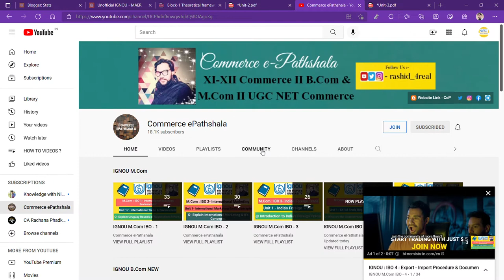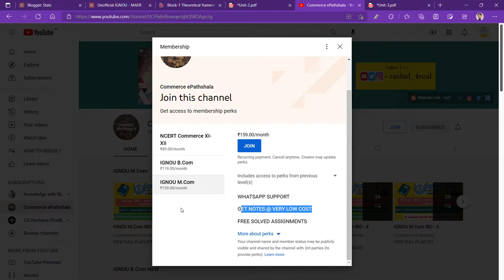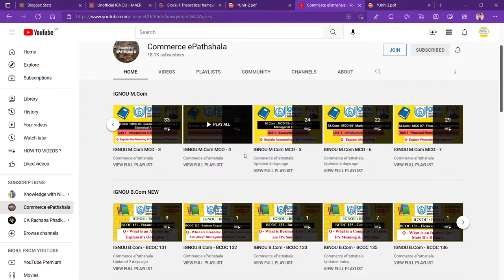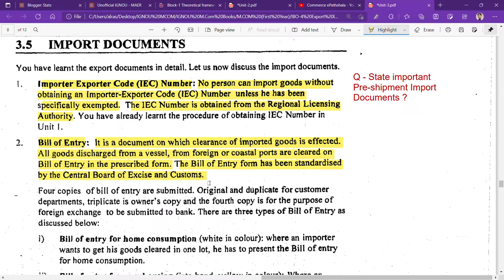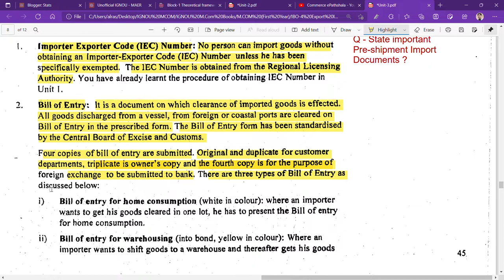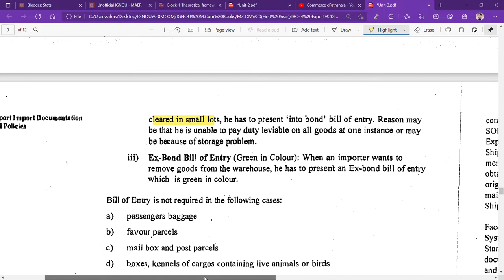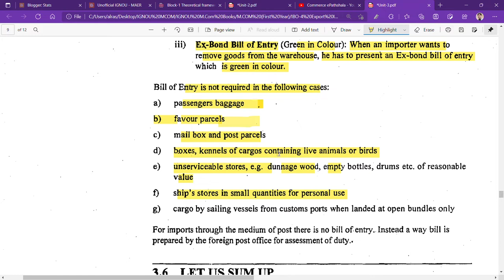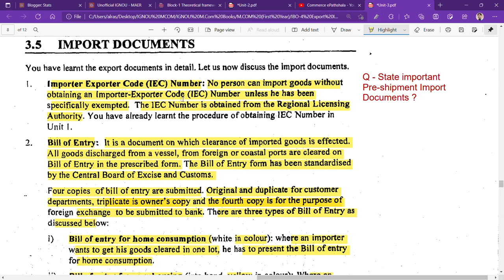IGNOU : MCOM : IBO 4 : Q - STATE THE IMPORTANT PRE-SHIPMENT IMPORT DOCUMENTS.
Commerce ePathshala